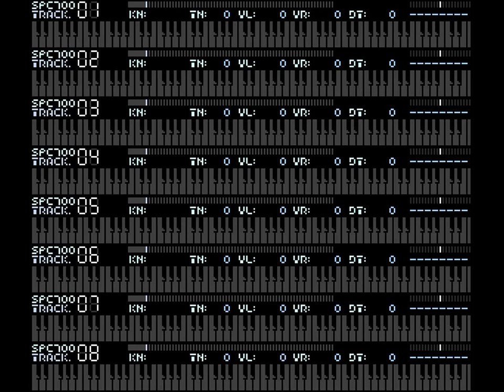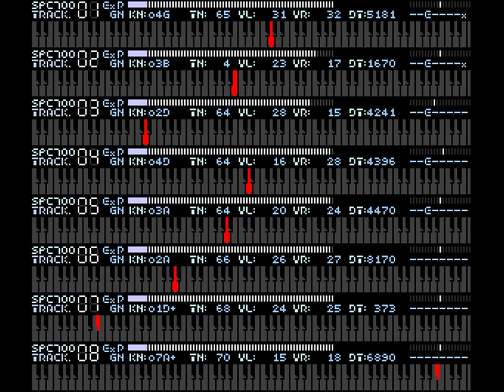[SPC]FF3 - Flying the Enterprise FF4 Arrange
Re-upload because it was accidentally deleted.